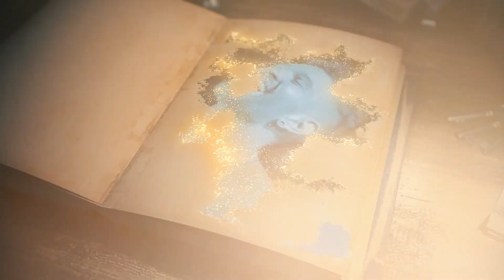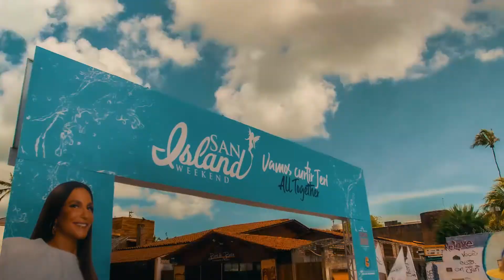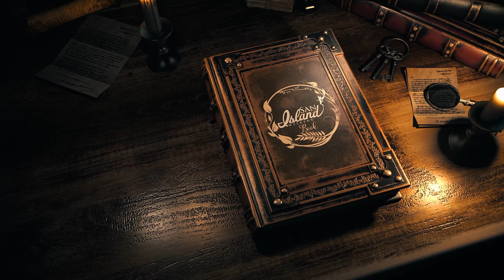Aftermovie San Island Weekend 2022 - SIW22